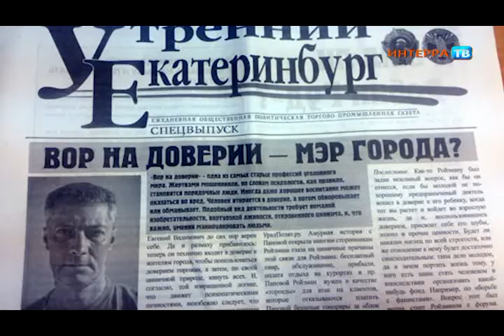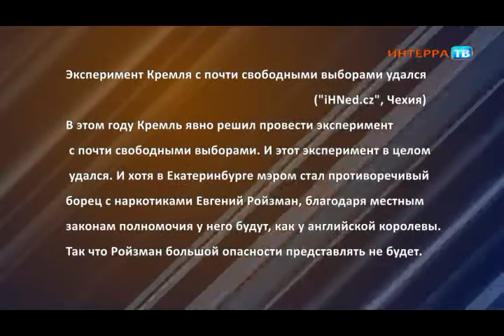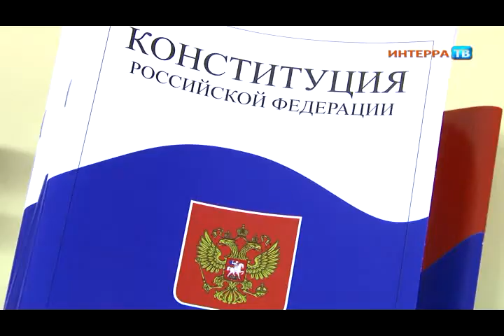Выборы 13 09 13